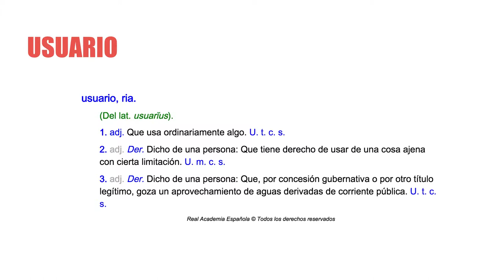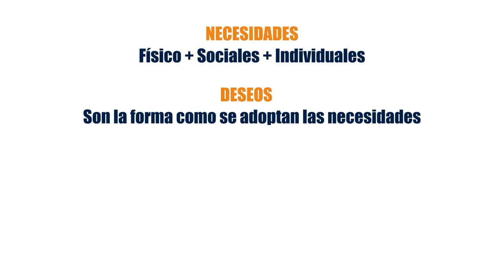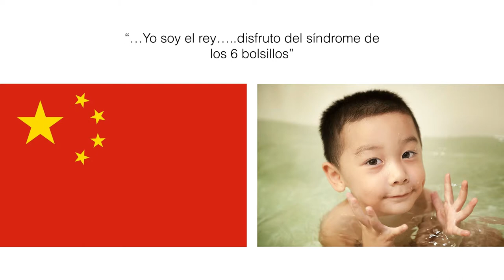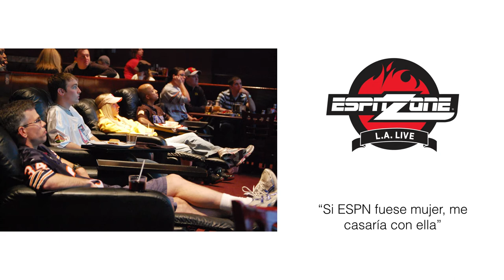USUARIO CASOS OBSERVACIÓN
Casos de empresas en el desarrollo de productos, errores y aciertos